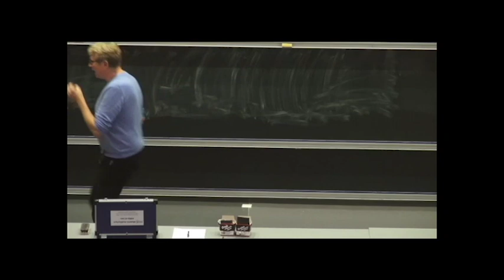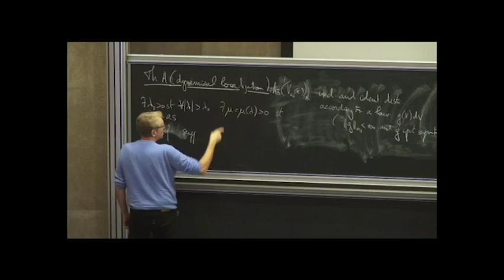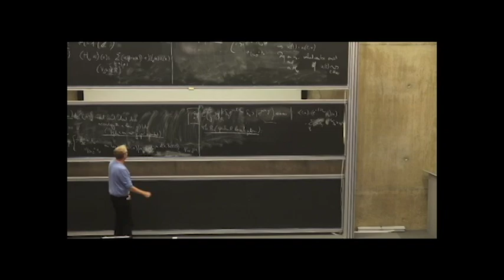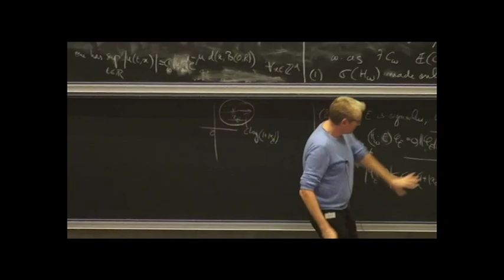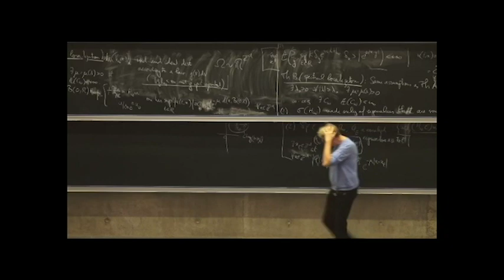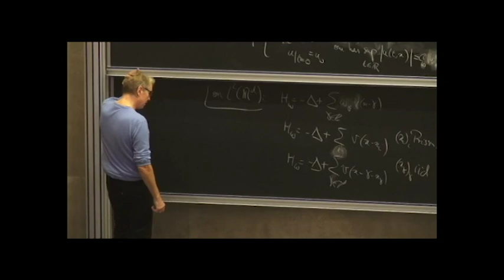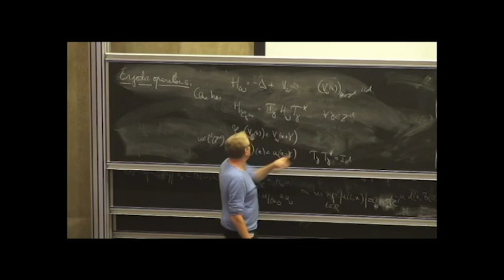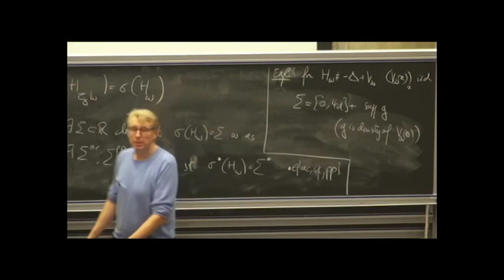Frédéric Klopp - Lecture 1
"The mathematics of localization in random media"
Localization originated in solid state physics. The aim of the lecture is to present a panorama of mathematical results that has been built up during the last 40 years. We do not aim at being exhaustive but hope to be able to cover the diversity of results that have been obtained. While time will not allow to give full proofs, we will try to explain the basics ideas and mechanisms at play in the proofs.

Question and Answer Session (1:01:30)